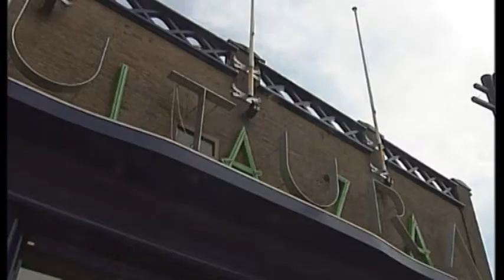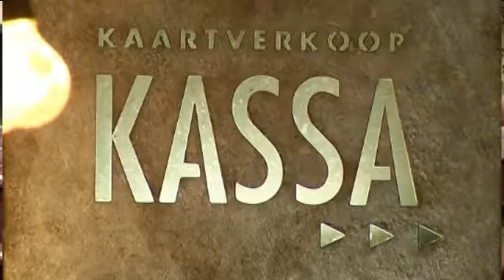Verhuizing Plaza Futura dichter bij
Het college wil 14 miljoen euro steken in de verbouwing van het voormalige Philips-gebouw. Naast Plaza zouden ook bioscoop Broet en mediabedrijfjes verhuizen naar het Natlab.

Een aantal fracties is wel tegen het voorstel. Zij denken dat de Plaza niet rendabel wordt in het oude Philips complex.

Binnenkort komt wethouder Schreurs met een financiële onderbouwing voor het Natlab.